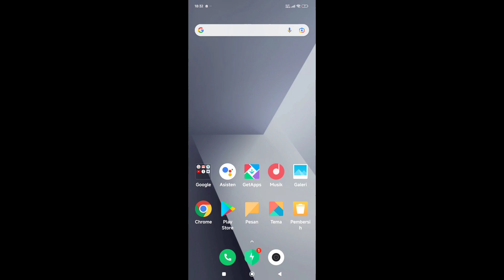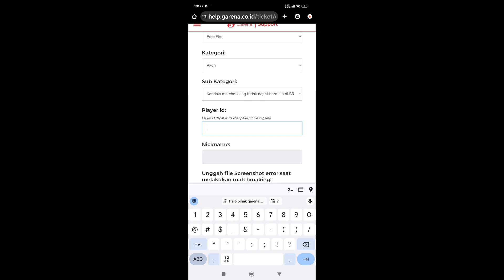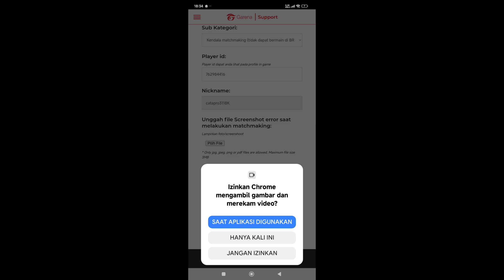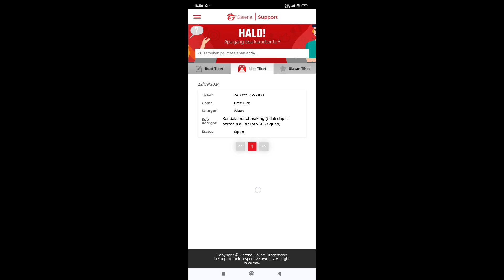CARA MENGATASI INVESTIGASI DI FF‼️ATASI AKUN TIDAK BISA MAIN/TEAM UP⁉️cara keluar investigasi sistem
» ‪Grup Wa JB DaniL Store

Saluran Resmi DaniL Di WhatsApp??

Note : simak video agar paham & berhasil, makasih !

Grup WhatsApp Khusus :
Grup YouTube : DaniL
GRUP WHATSAPP RESMI‼️